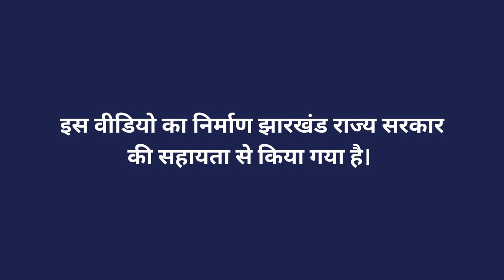मैजिक कम्पोस्ट - बनाने की विधि